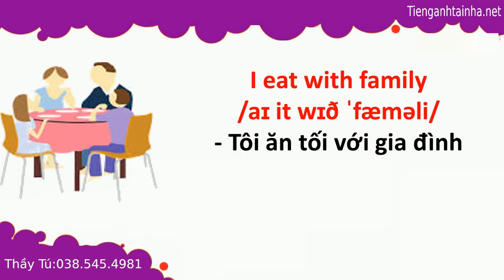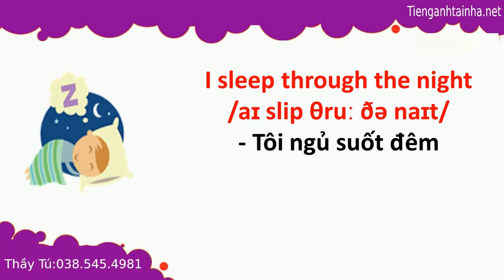Từ Vựng Tiêng Anh -Daily Routine 2